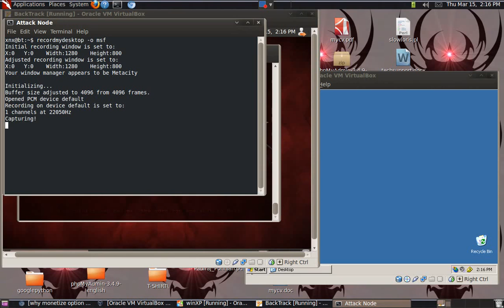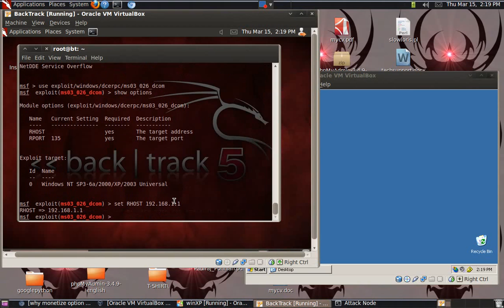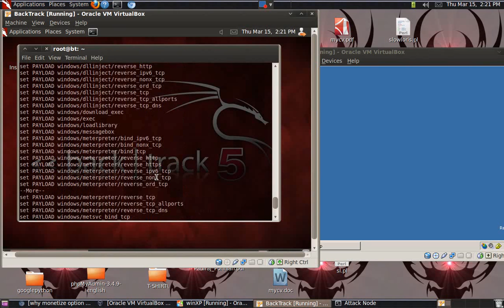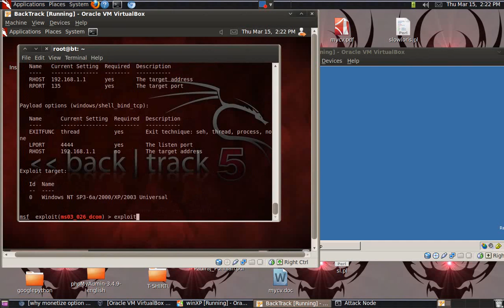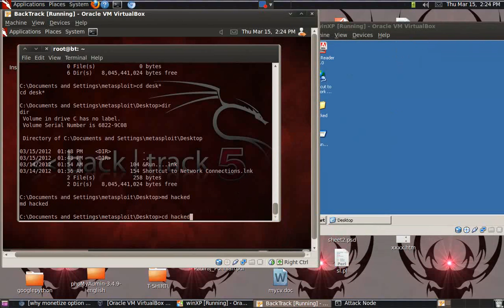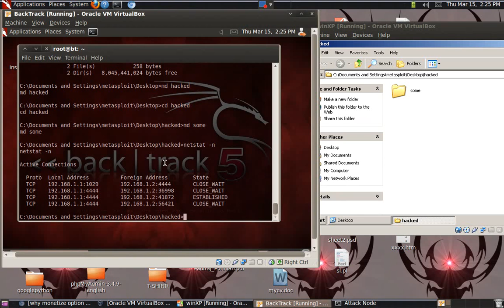BackTrack 5: Using Metasploit to Hack computers.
I'm getting a lot of queries regarding payload not found problem.
Without getting the exact nature of error its hard to give a solution. Here are some common solutions:
.Make sure your PAYLOAD repository is in sync with PAYLOAD rep of BT 5R1
.Refresh all the libraries
.Delete and download all the PAYLOADs again
.Check your payload DB

Hey guys its me kumar again.
in this tutorial i tried to show you how to use metasploit to hack vulnerable computers in your LAN.
i got many requests saying why dont i explain what m i doing instead of inserting songs.
so i tried to explain. :) anyway.